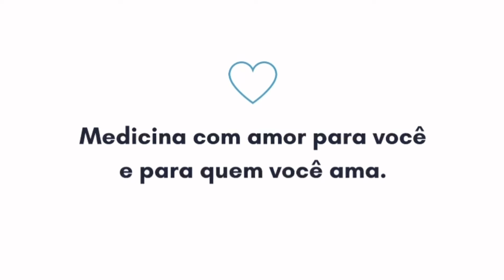Carne vermelha é bom para diabetes? Há controvérsias…